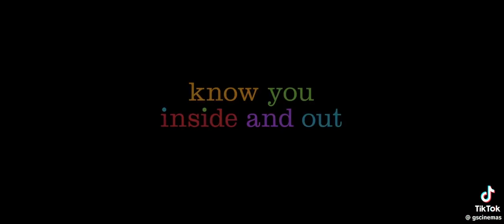Inside out 2 teaser trailer.